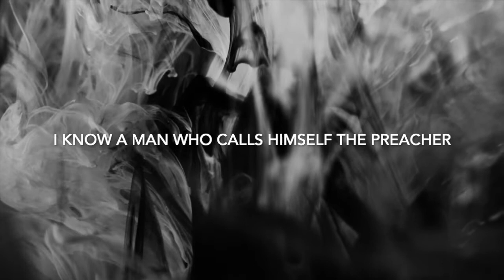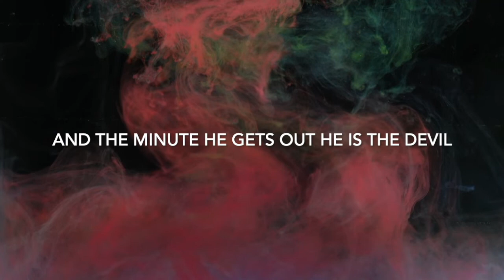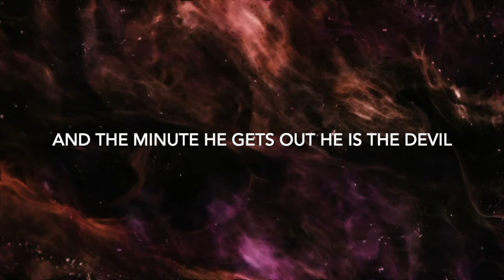THE PREACHER (ORIGINAL SONG) - Vinod Varma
Lyrics, composed and performed by Vinod Varma
I think the biggest frauds are the ones who take advantage of people in the name of religion and god.  This is not a blanket statement, but there are quite a few who do this and when caught, take a hiatus and then return to what they were doing with the same vigour.
This song is based on a true incident, but wouldn’t want to take any names since I know a few who were involved.   Being a musician the only way I can react is by writing a few lines and singing it…

video courtsey Pexels